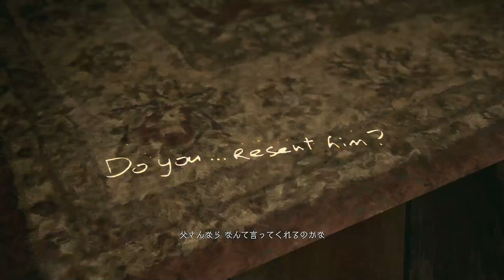『Shadows of Rose』 再収録でさっくり3周も遊んじゃうVillage!!【バイオハザードヴィレッジ】#28